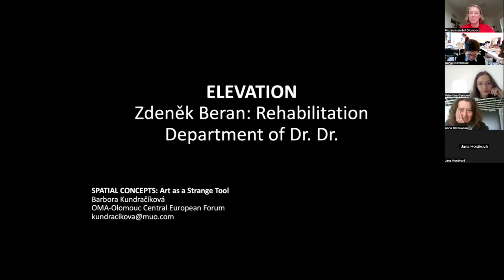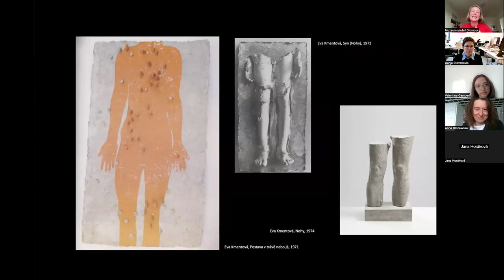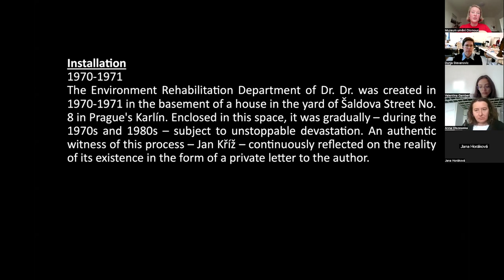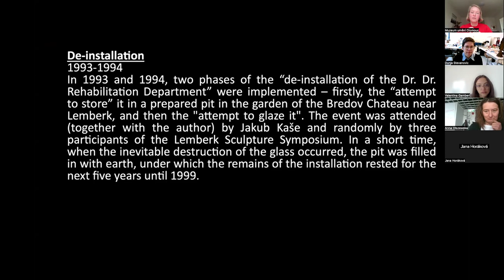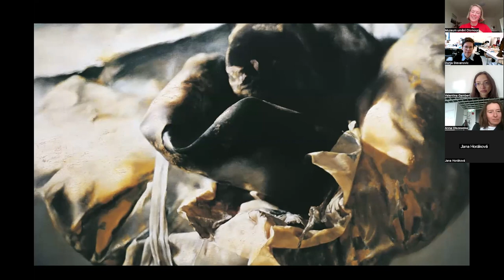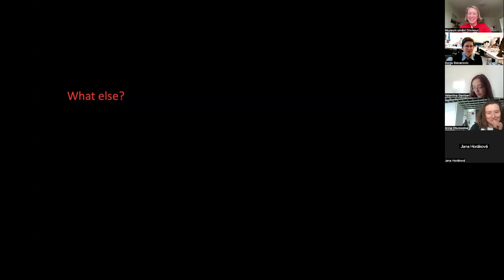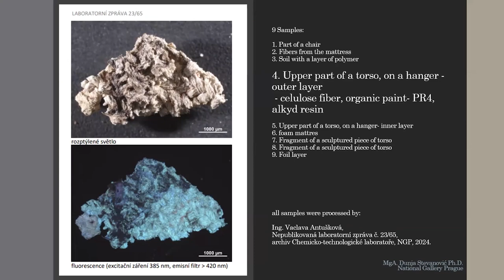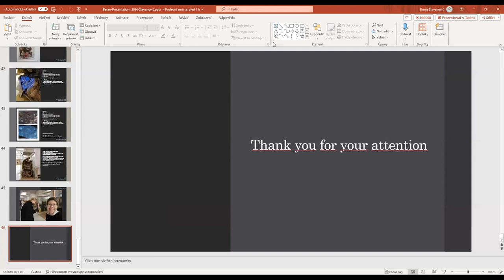Barbora Kundračíková and Dunja Stevanovic: Zdeněk Beran: Rehabilitation Department Dr. Dr.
opening remarks